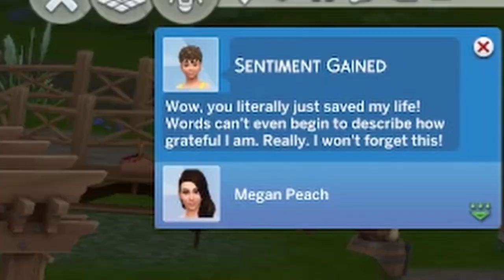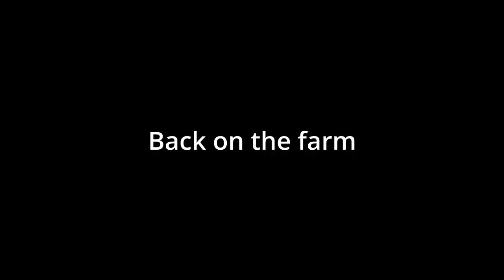Our Sims Were MURDERED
TikTok (@meganandcooper)

Hi. We are Megan and Cooper.